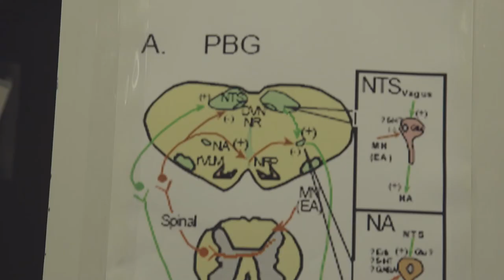Susan Samueli’s health mission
As the namesake for the Susan Samueli Center for Integrative Medicine, Susan Samueli is following her passion for providing health solutions. She explains how integrative medicine incorporates alternative and conventional modalities to identify and treat the root causes of chronic health issues. The result is transforming patients’ lives.